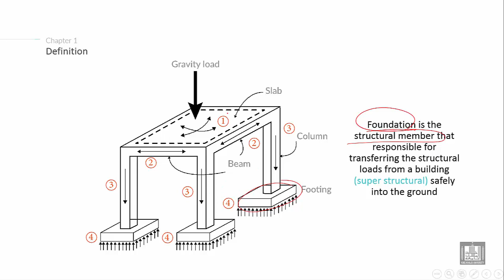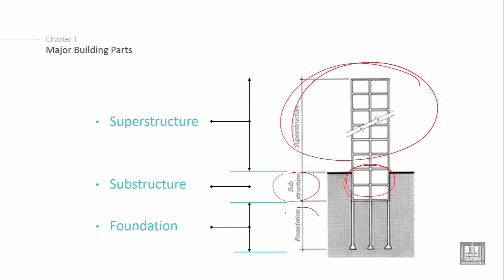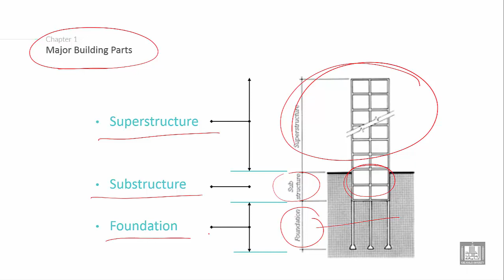Foundations Engineering 2 | C1-L3 | Goals of the course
Lecture 3 : Goals of the course
Explain the goals of the course (foundations Engineering 2 )